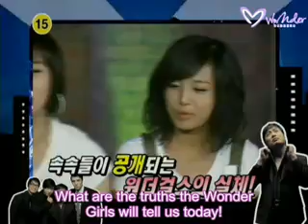Pretty Boys Joy Talk Show 080724 [1 5] (en).flv